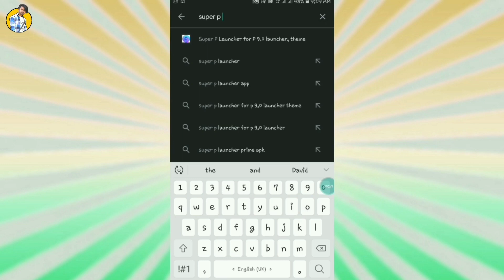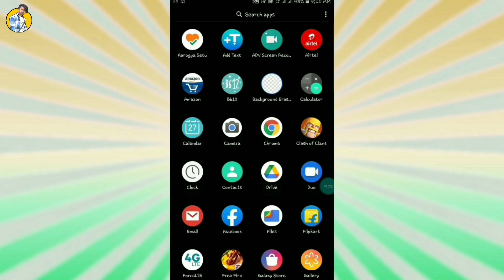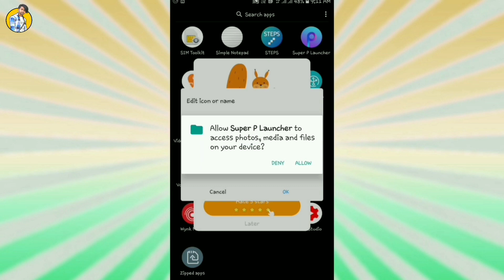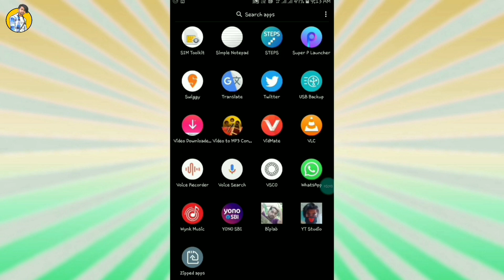How To Any Apps Icon & Name Change In Android | Change Apps Name & Icon in Without Root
Video Topic :-

aap log kaise aap log bhi mobile ki apps ki icon aur name ko change kar sakte ho vah is video mein dikhaunga

My Gear :-👇👇👇👇👇

Tripod :-👉

Mic :-👉

Ring Light :-👉